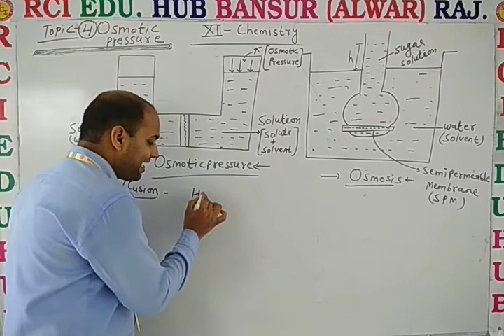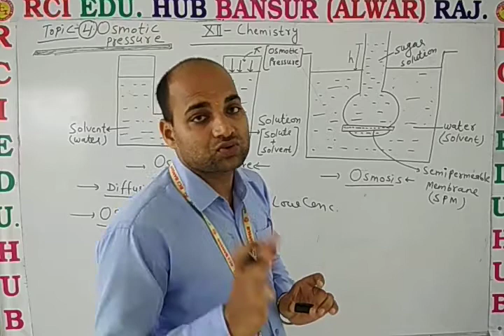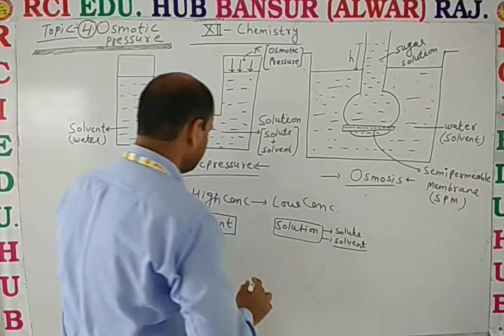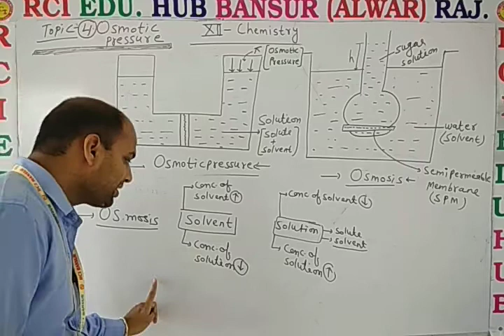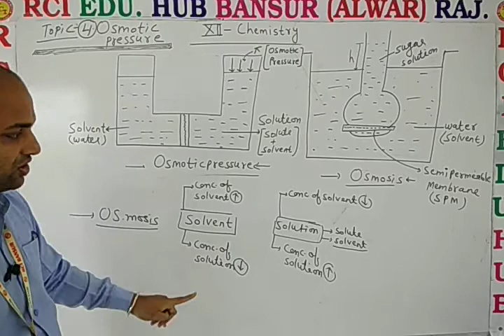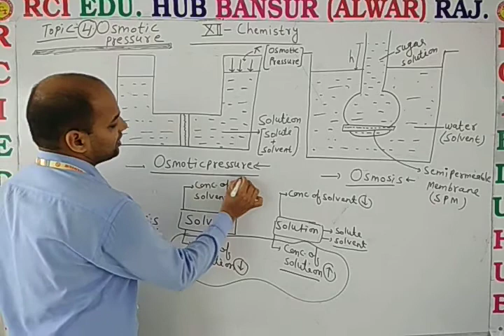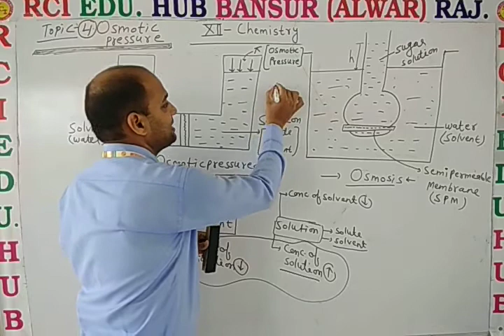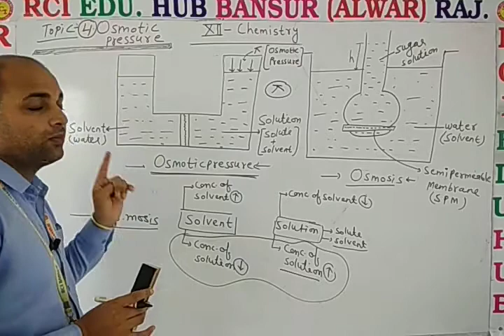Osmotic pressure theory ll Rci Edu. Hub Bansur Alwar Raj. ll By Dn sir